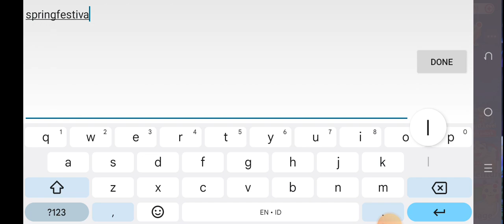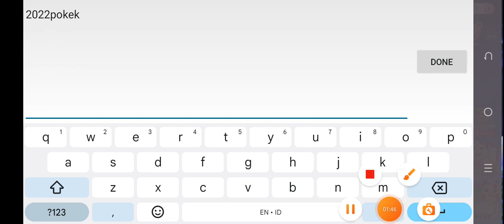ELF FANTASY ADVENTURE - GIFT CODES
GAME NAME         : ELF FANTASY ADVENTURE
FULL SIZE              : 1.30 GB

redeem codes